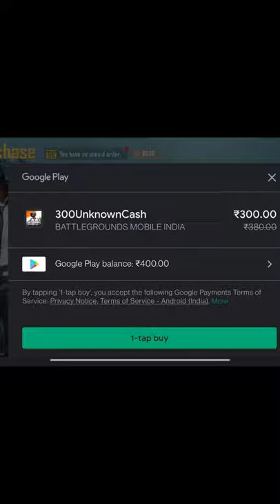RP Upgrade💲 || New Season